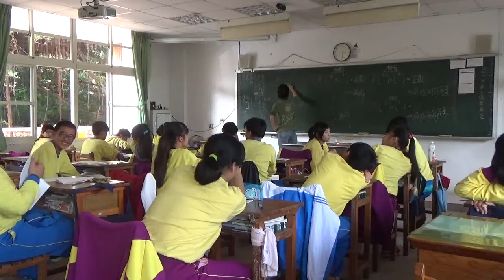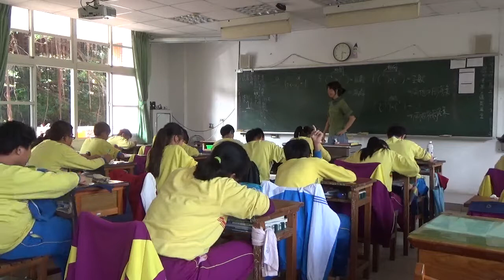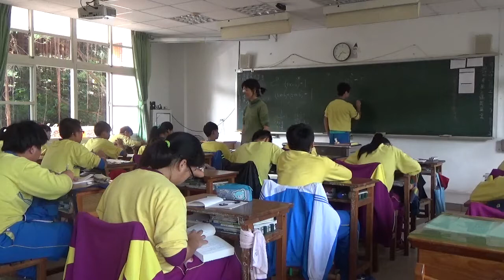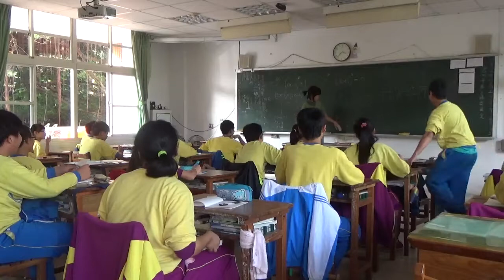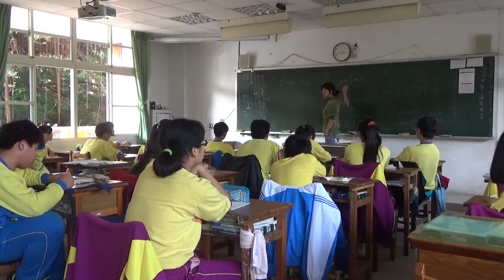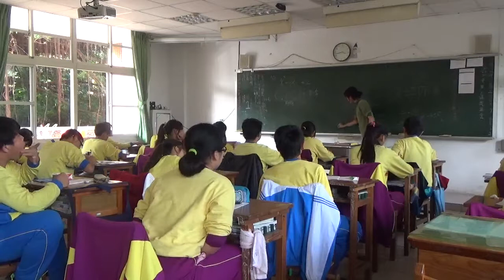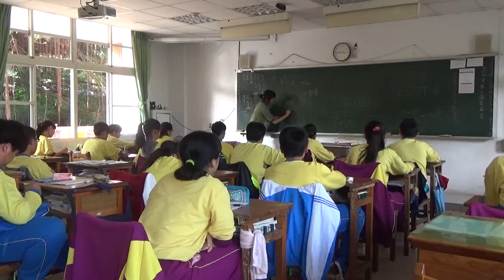數學新世界 梅仙談數學 琉球國中 一元二次解方程11 20141224 801班